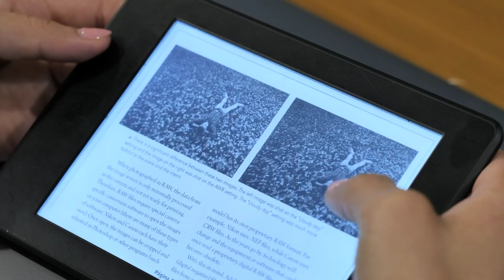5G Service In India/ ୨୦୨୪ ପର୍ଯ୍ୟନ୍ତ ଭାରତରେ ୧୫ କୋଟି 5G Users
5G Service In India/ ୨୦୨୪ ପର୍ଯ୍ୟନ୍ତ ଭାରତରେ ୧୫ କୋଟି 5G Users
5G Service In India/ ୨୦୨୪ ପର୍ଯ୍ୟନ୍ତ ଭାରତରେ ୧୫ କୋଟି 5G Users
5G Service In India/ ୨୦୨୪ ପର୍ଯ୍ୟନ୍ତ ଭାରତରେ ୧୫ କୋଟି 5G Users